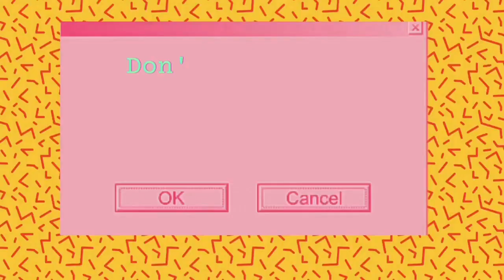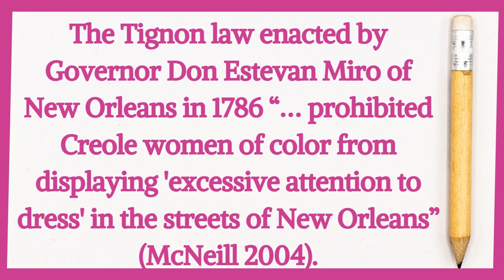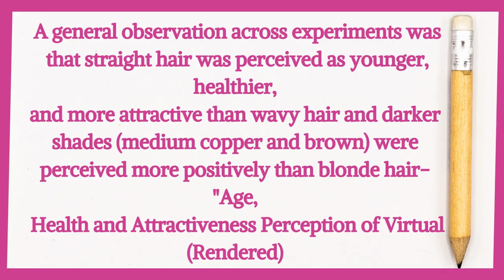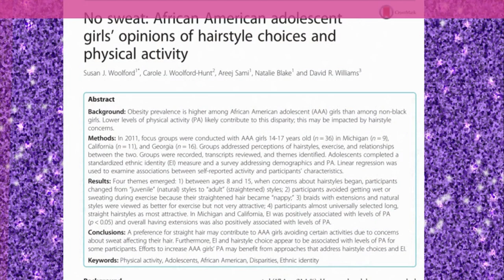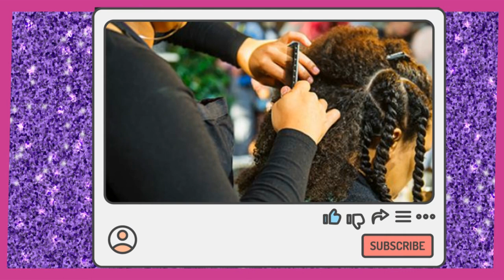TEXTURISM| The Policing of Black Women and Natural Hair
In this video, I overview laws and social cues that suppresses Black women and our ideal beauty standards and need for validation.

AMAZON STOREFRONT: